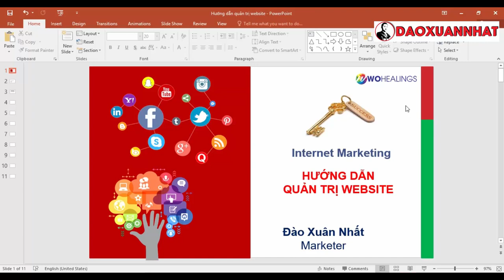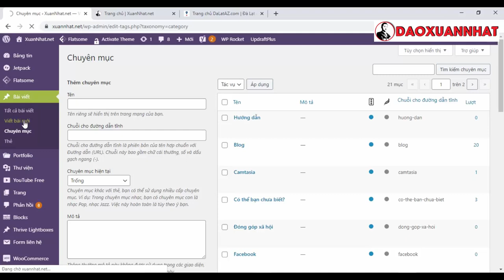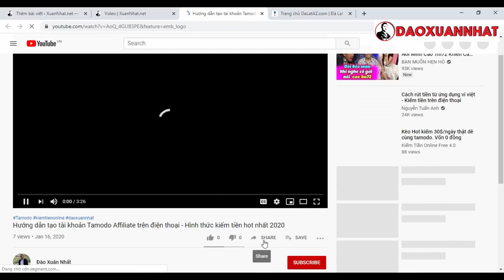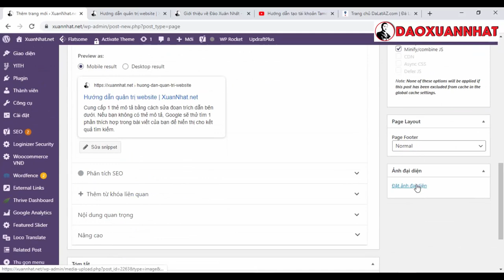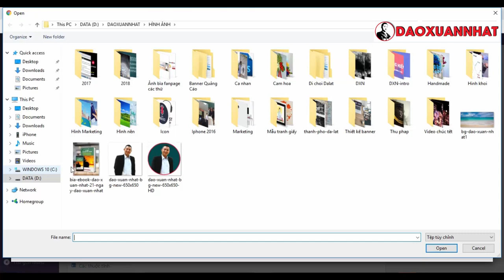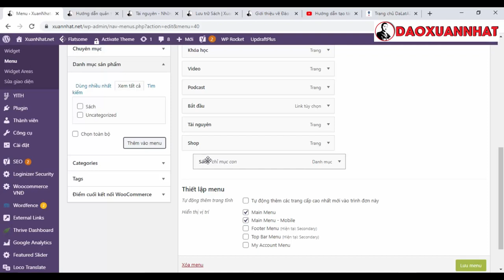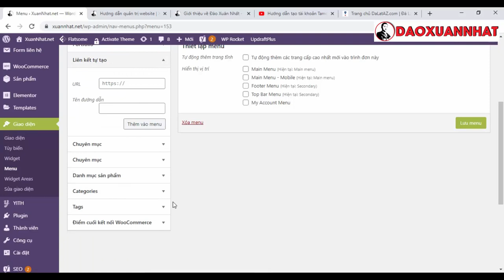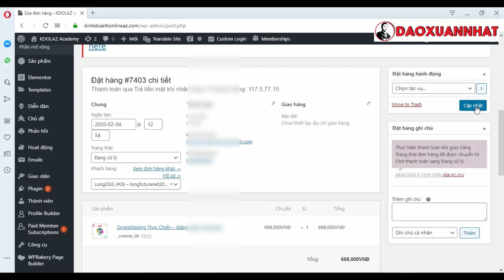Đào Xuân Nhất | Hướng Dẫn Quản Trị Website Wordpress Cơ Bản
Đào Xuân Nhất.

Trân trọng!